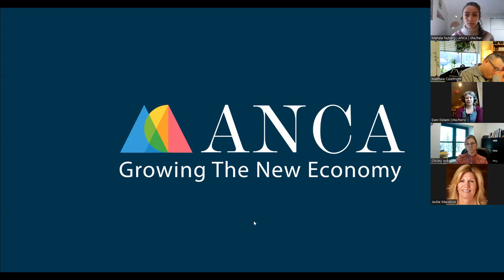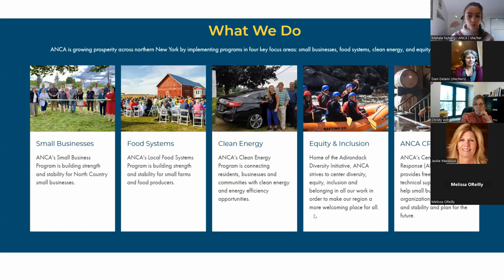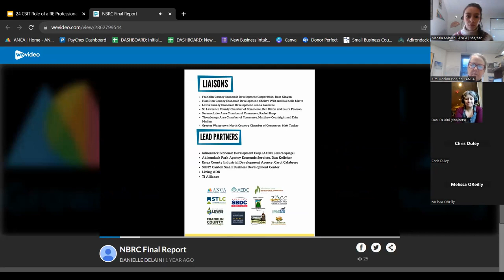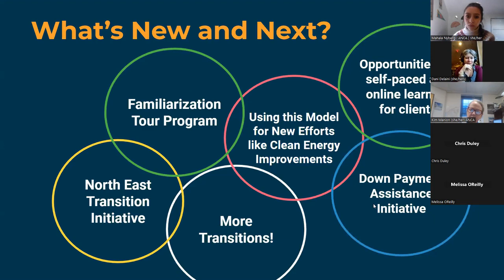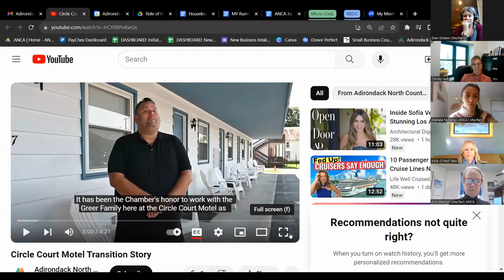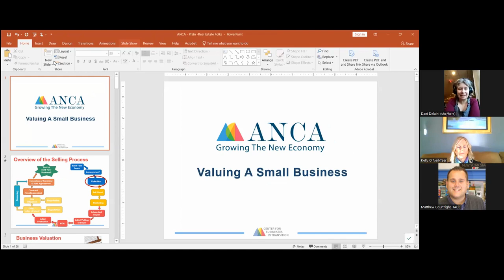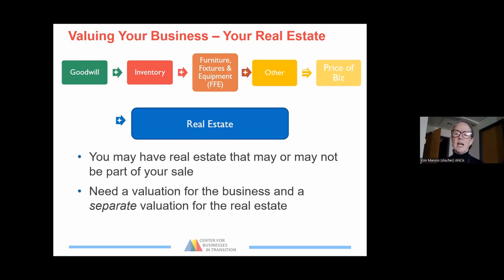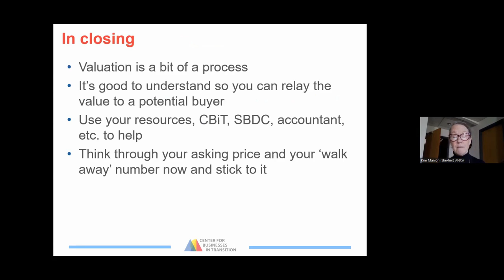CBIT: The Role of Real Estate Professionals in Business Transitions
This is a webinar for real estate brokers, appraisers, associate brokers, and salespersons to learn more about the Center for Business in Transition, and gain knowledge on ways we can partner to help in the successful sale or purchase of a business. Our ultimate goal is to work together to keep as many businesses open, employing people and filling our commercial spaces.